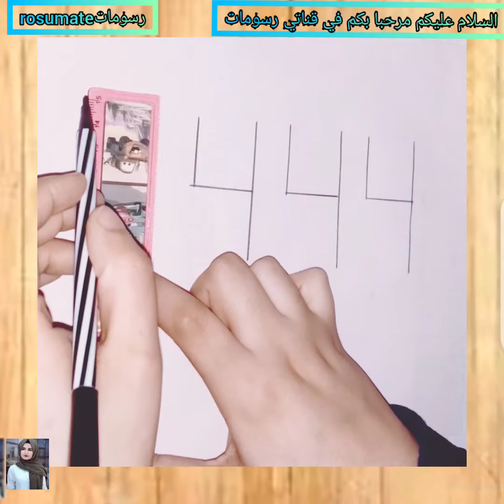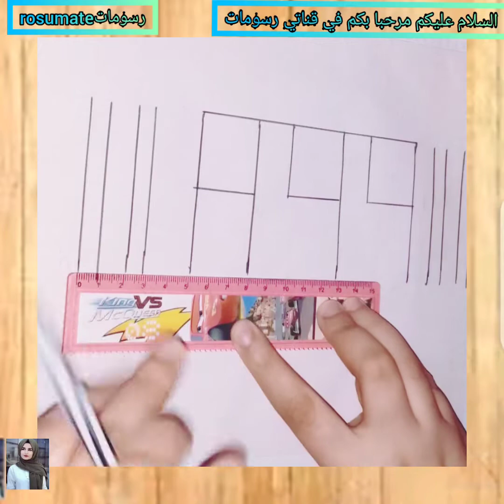تحويل رقم44الى رسمة لجامع 🕍 خطوة بخطوة سهل بالرصاص 🌸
رسم